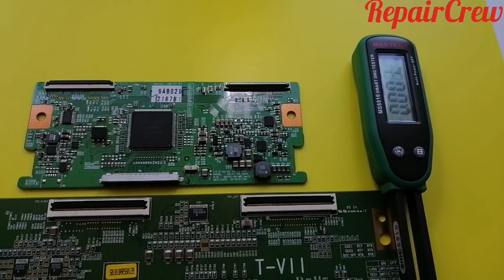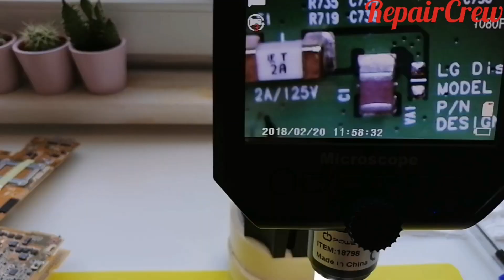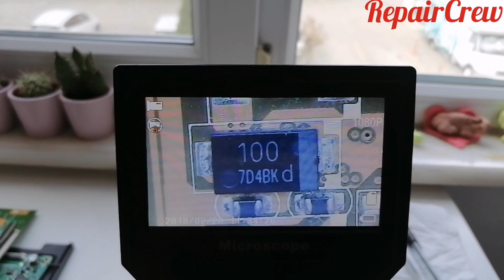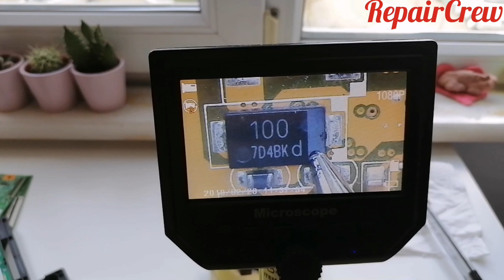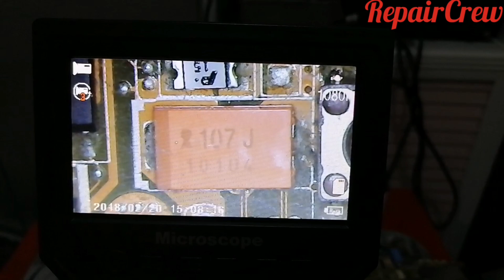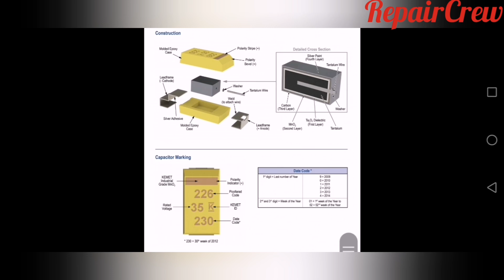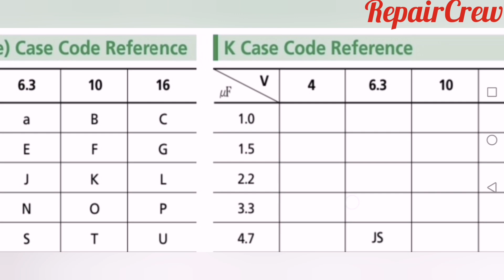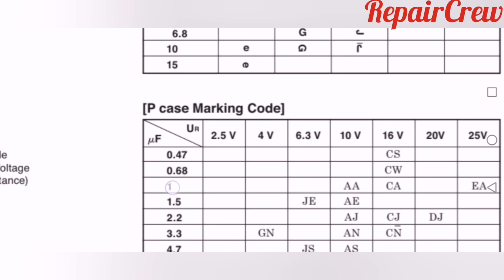Yanan-bozulan-kısa devre Smd kondansatör değeri nasıl bulunur, Tantal kondansatör değerini okuma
Anakart üzerin de kısa devre durumuna düşen, bozulan, yanan smd kondansatör değerini nasıl hesaplarız.
Anakart üzerin de smd tantal kondansatör değerlerini okuma ve ölçü aleti ile nasıl ölçüm yaparız.
Smd kondansatör çeşitleri, seramik-elektrolitik ve tantal kondansatörleri inceleme ve anlatımı.
İyi seyirler